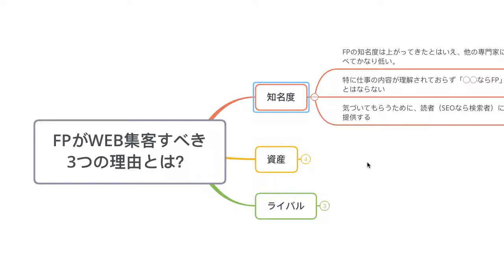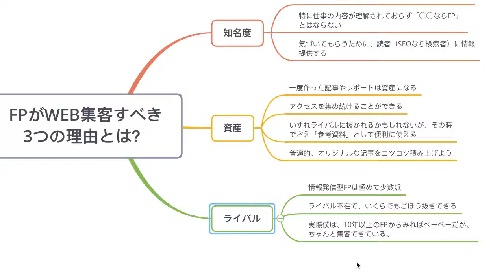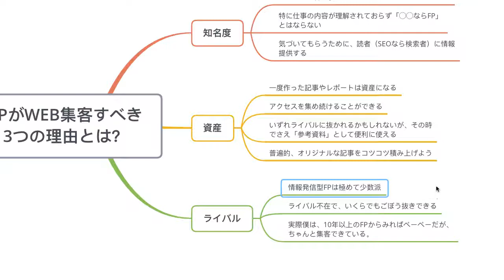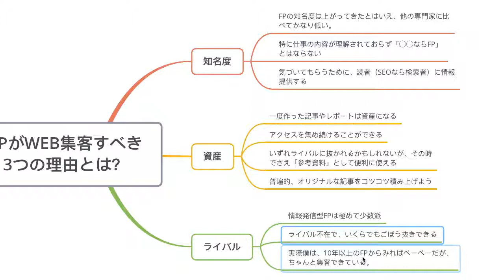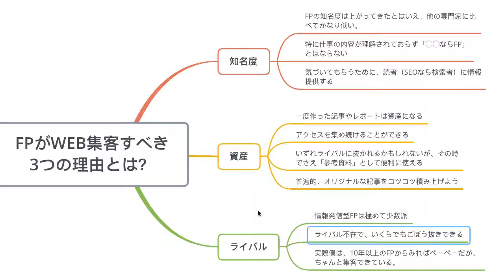FPがWeb集客すべき三つの理由とは？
FPがWeb集客すべき三つの理由とは？についてお伝えしていきます。【無料プレゼント】保険を売らずに月収70万稼いだFP専用ネット集客の方法

関連動画
「FPは書くか、死か！？必須のマインドとライティング環境【FP版】集客記事の書き方（１）」

【行列FP】は保険を売らなくても食べていけるFPを増やすプロジェクトです。

◇自己紹介
はじめまして！行列のできるFP事務所プロデューサー の林健太郎と申します。

ブログやYouTube、メルマガで独立系・副業ファイナンシャルプランナー（FP）に役立つネット集客のノウハウ・マインドセット等を発信しています。

「FPは稼げない…」

こんな言葉を耳にしたことを、あなたも一度はあるはずです。FPというのは顧客の人生を一変させるだけの力と価値を持っています。でも不本意ながら、その力を発揮できず、FPとしての活動を諦めてしまう人が後を絶ちません。そのような状況を少しでも変えたく、自身が独立FPとして集客に成功したノウハウを元に、これからFPとして独立を目指す人にアドバイスや教材、コンサルティングを提供しています。

これまでの実績はメルマガ読者5,000名超、ライフプラン相談100世帯超、FPジャーナル等執筆実績あり（ネットからの依頼です）。個別のFP集客相談100件以上、コンサル生も保険を売らず、相談料を獲得できるようになり、自身の月収も70万円、100万円と着実に成長しています！

このチャネルをご覧のあなたも、もしかしたらFPの活動に興味があるかもしれませんね。FPは副業から始めて、独立まで目指せる魅力ある資格です。もちろん、独立することが「簡単」だとはいいません。ですが、正しい方法を知ってきちんと努力をすれば、結果が付いてくるのも事実なのです。それは、僕の教材実践者やコンサル生が結果として証明してくれています。あなたも、ぜひ一緒に独立FPを目指してみませんか？

FP専用のより詳しいノウハウはメルマガで発信していますので、こちらのリンクをご覧ください。ささやかながら、限定プレゼントもお渡ししています。

・【無料プレゼント】保険を売らずに月収70万稼いだFP専用ネット集客メルマガ

最後までお読み頂き、ありがとうございました。

◇追伸
よろしければ、ブログやSNSもご覧ください。友達申請も歓迎です！（最近、スパムが多いですので友達申請の際に「YouTube（ブログ）見たよ！」と一言頂ければ幸いです）